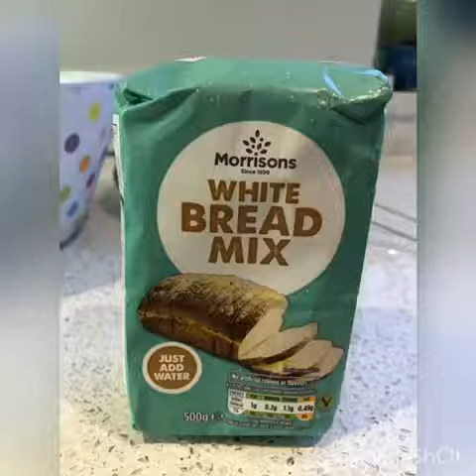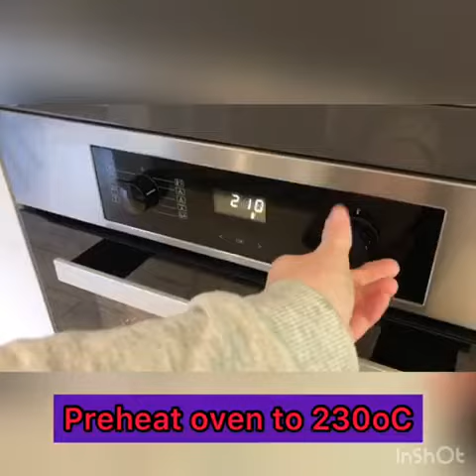How to make Easy Bread Rolls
To make Easy Bread Rolls you will need:

Ingredients:

A packet of white bread mix
Lukewarm water
Extra flour for dusting

Utensils:

Bowl
Mixing spoon
Baking tray
Cling film